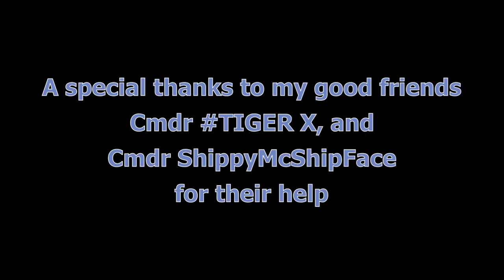Type 10 Defender Warship Test with a Couple Friends. PvP vs Vulture/FDL/Cutter (Elite Dangerous)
Testing the mighty T10. Special Thanks to Cmdr # TIGER X and Cmdr ShippyMcShipFace.

My build summary (T10 not in Coriolis yet).
Military Grade Armor + 4 HRP all G5 Heavy Duty mod + 1 MRP.
8C Bi-weave shields w/ G5 Thermal resist + 5 A Boosters--3 resistance and 2 Heavy Duty.

7B SCB w/ G3 Rapid Charge

A8 Power Planet w/ G5 Armored mod

7A Drives w/ G5 Dirty Drives mod

7 Cannons w/ G5 Long Range, 6 with Force Shell and 1 Dispersal Field

2 Pulse Lasers w/ G% Rapid fire mod and Phasing.